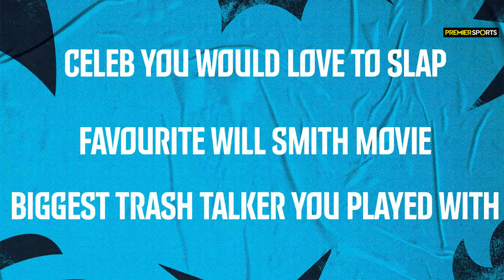URC Unloaded | Dragons Director of Rugby Dean Ryan joins Tom Shanklin, Stephen Ferris, John Barclay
Watch: Tom Shanklin, Stephen Ferris, John Barclay as they recap all the URC action from last weekend. Today's special guest is Dragons Director of Rugby Dean Ryan